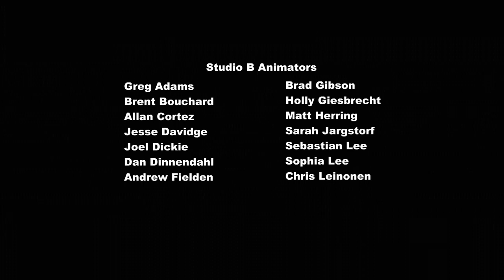(Malam Terbaik Yang Pernah Ada)My Little Pony Bahasa Indonesia | season 1 episode 26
Sama Like 👍